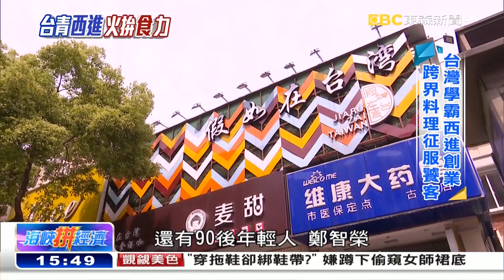《海峽拚經濟》20170611全集